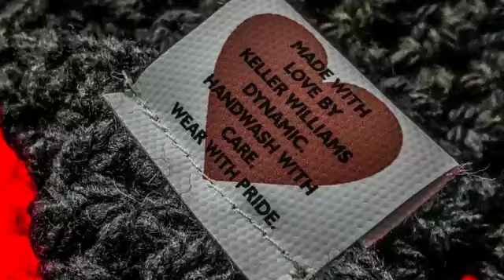Red Day 2022